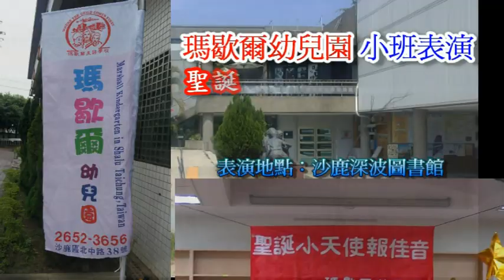瑪歇爾幼兒園小天使報佳音~上集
瑪歇爾幼兒園在沙鹿深波圖書館由小班同學精彩表演~小天使報佳音~上集